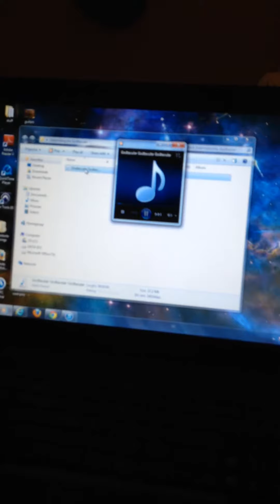Godtacular 1eternalpsyche music video rock metal rap singing !!!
1eternalpsyche's 1st song from the 3rd album Godtacular!!! 1st 1eternalpsyche song with singing!!!